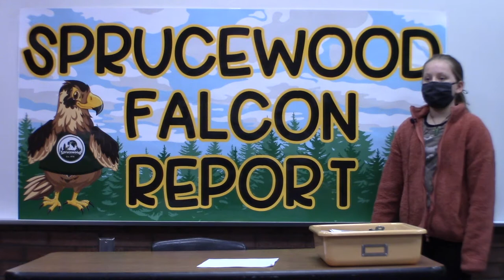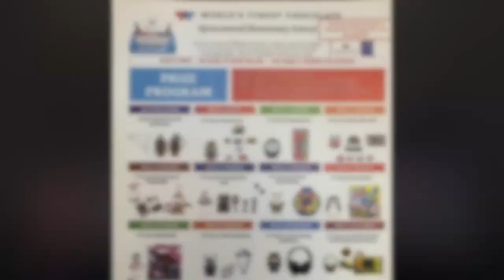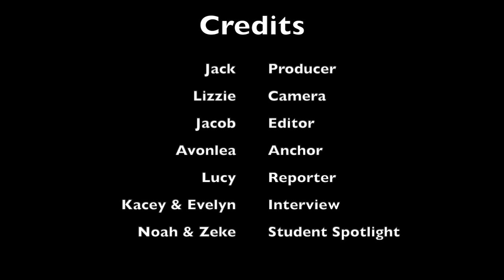Falcon Report 15 March 2021